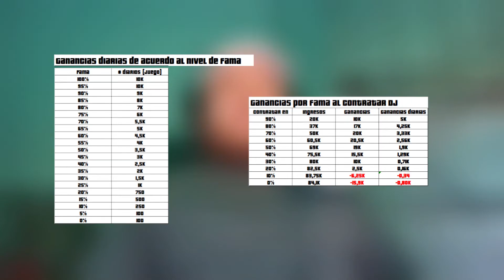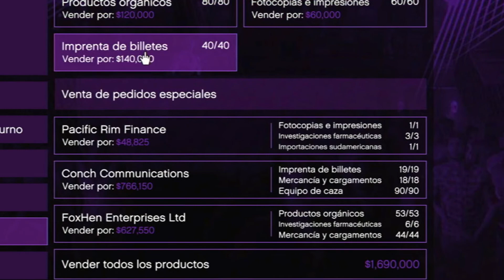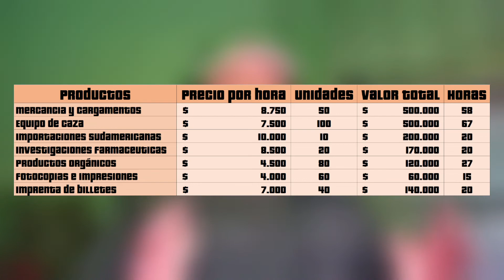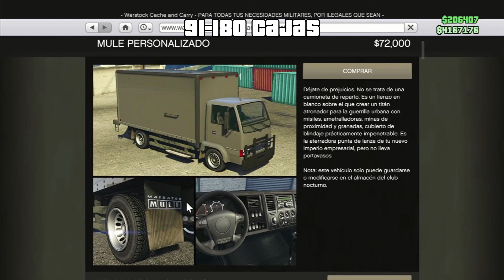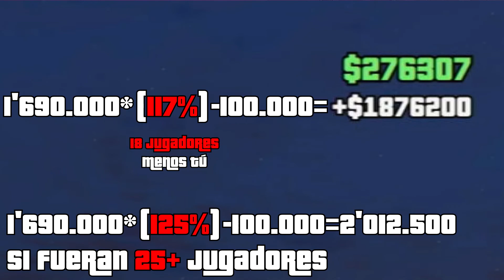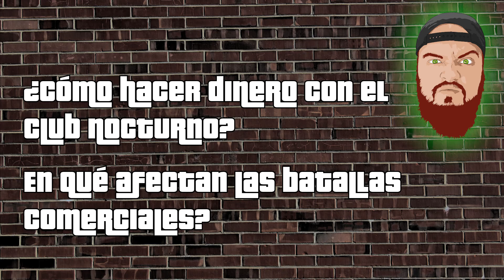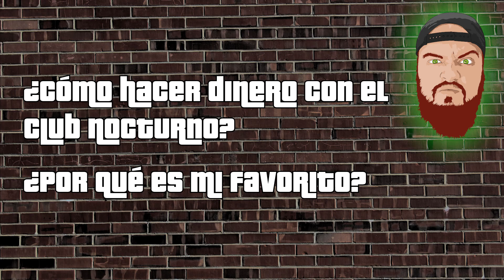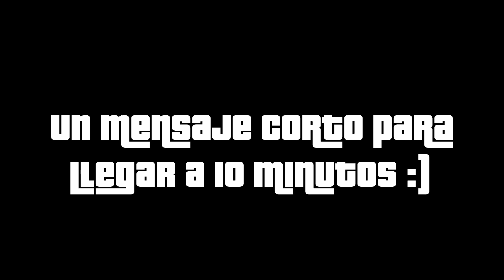El video más esperado del año: ¿CÓMO HACER MILLONES CON EL CLUB NOCTURNO? | GTA Online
Esta es la cámara que quiero para el canal!

GamerTag en Xbox: DBadGamer
PSN: DBadGamer
ID PC: DBadGamer1
Activision ID: DBadGamer#6515456

Ayudame a conseguir la targeta gráfica para el PC :3

Compra Watch Dogs Legion

Únete a Amazon Prime Gaming:

¿No te gustó? Dime cómo mejorar en los comentarios.

Compra tu PS5

¡Compartelo con alguien a quien le pueda servir!

Hecho con Hitfilm, GIMP, OBS y Audacity.